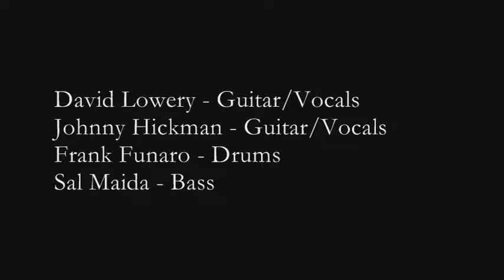CRACKER "Low" (World Cafe Live) Philadelphia, PA 1-18-13.wmv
CRACKER "Low" (World Cafe Live) Philadelphia, PA 1-18-13
(Kerosene Hat) 1993
Written by: David Lowery, Johnny Hickman and Davey Faragher

David Lowery - Guitar/Vocals
Johnny Hickman - Guitar/Vocals
Frank Funaro - Drums
Sal Maida - Bass

Peter Wroblewski